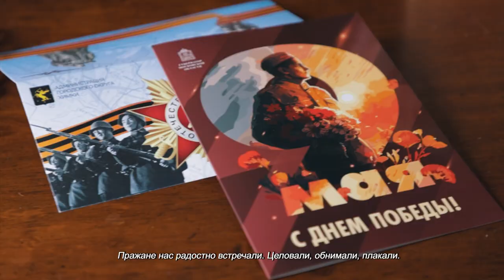В Химках ко Дню Победы прямо под окнами ветеранов организовали концертные программы 11.05.23